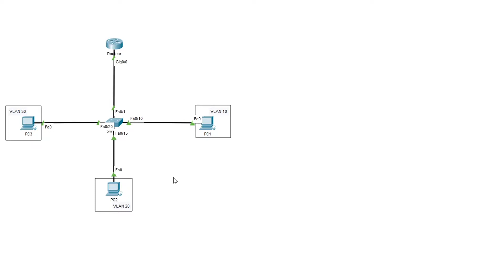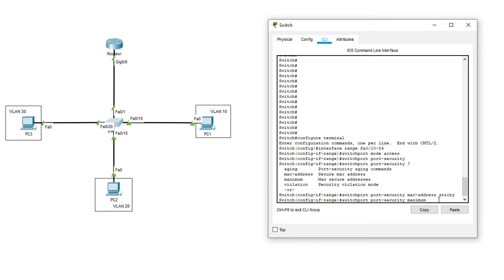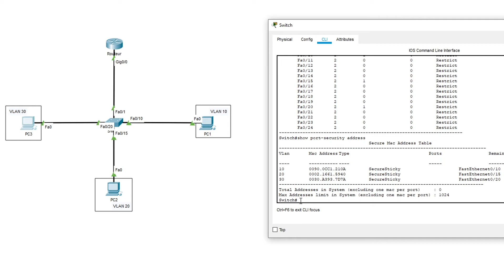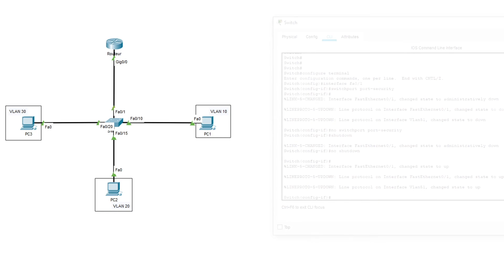Cisco Packet Tracer - Sécurité des Ports/Port Security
►Tutoriel sur la configuration de la sécurité des ports sur un switch cisco Catalyst 2960 sur l'application Cisco Packet Tracer.
►Les commandes utilisés pendant la vidéo sont à la fin de la description.
►Tu peux aussi commenter si tu as des questions ou une critique à faire, ton aide est aussi la bienvenue.
►Attention: en attente pour examen tous les nouveaux commentaires contenant des URL et des hashtags.